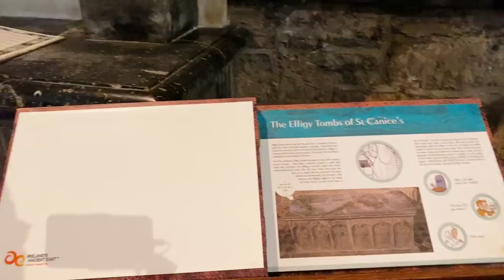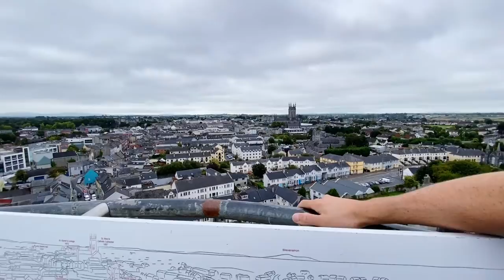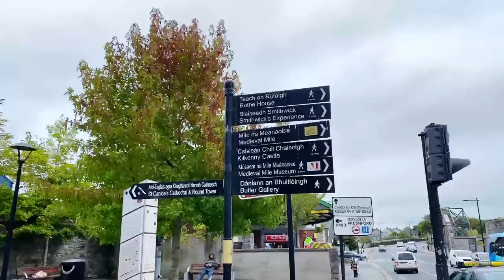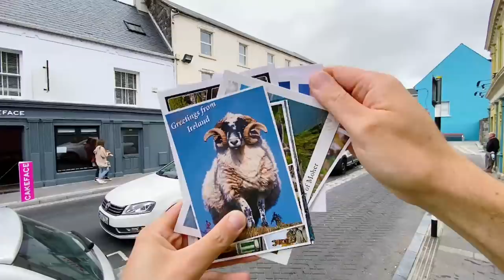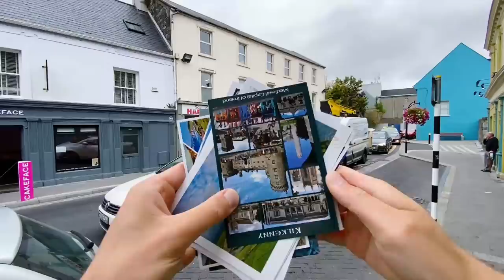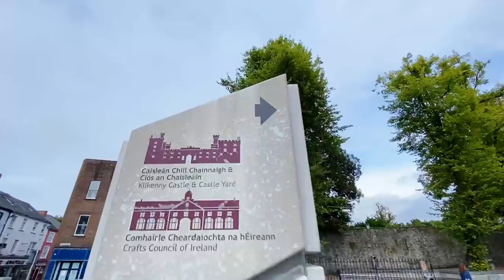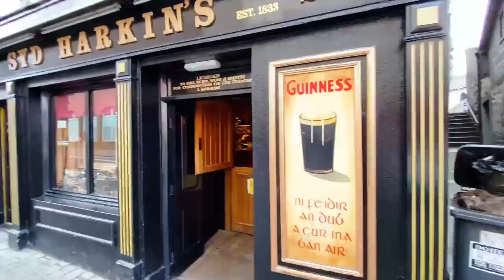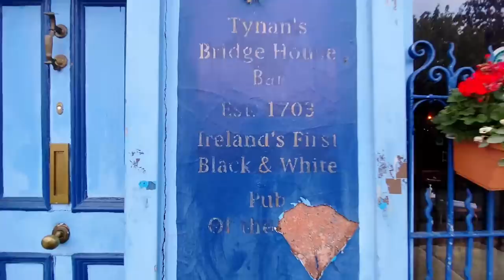Ireland LIVE: Secrets of Kilkenny 🇮🇪